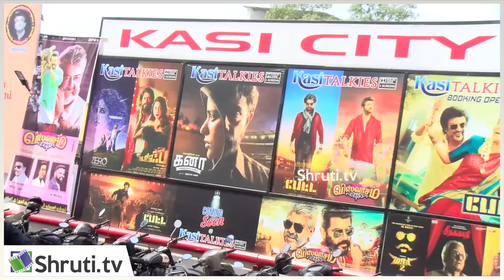அப்பாவை நினைத்து அழுது வரும் பெண்கள்! - 3rd Day Viswasam Public Review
3rd Day Viswasam Public Review